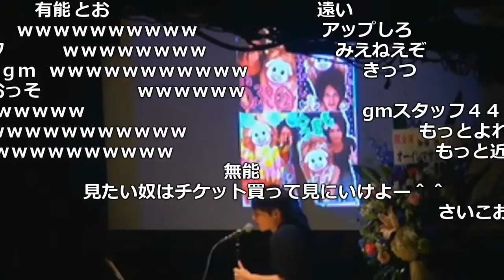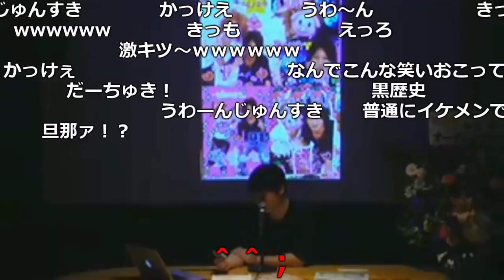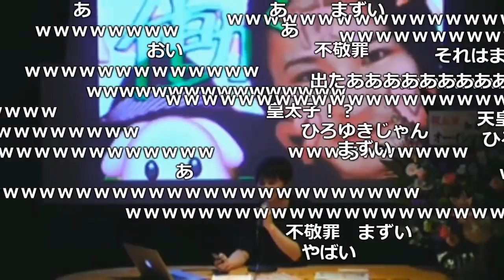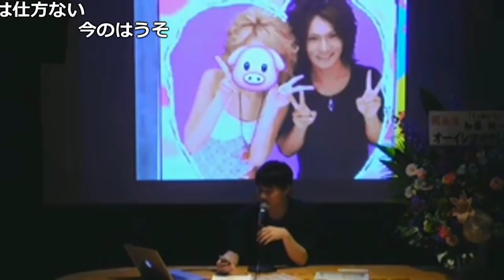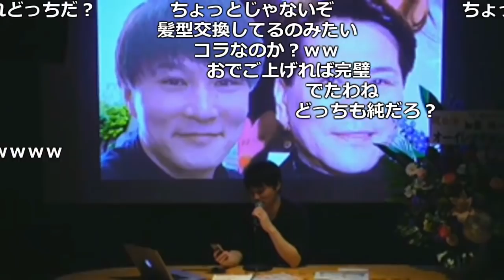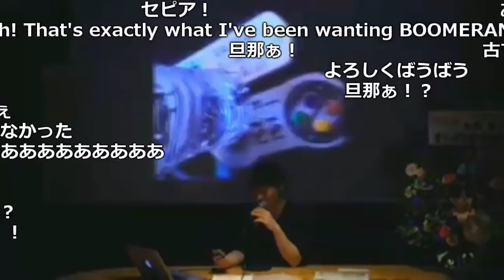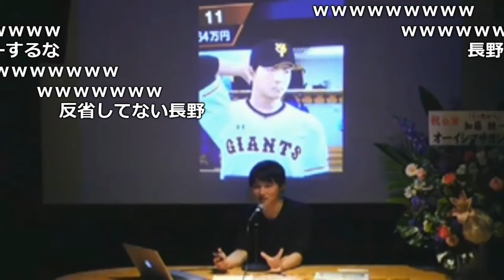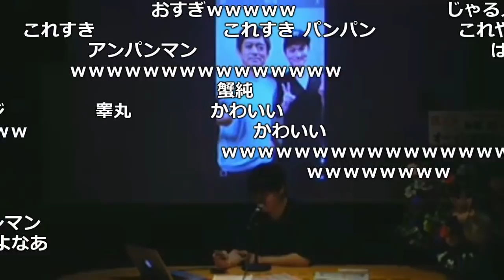ギャル男時代のプリクラを見せる加藤純一【2018/04/14】